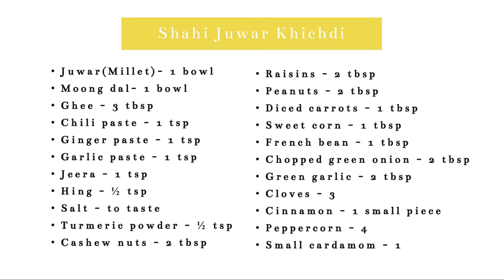Shahi Juwar Khichdi | Shahi Kichdi | Traditional Indian Hochpoch